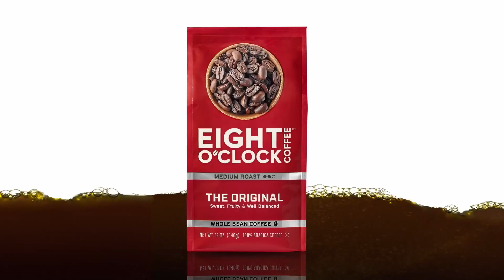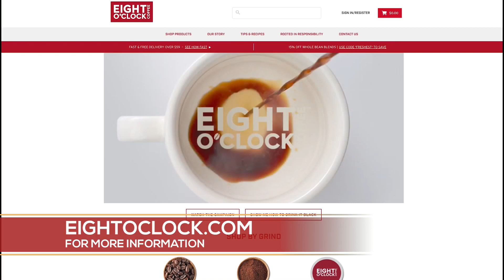The Love Of Coffee